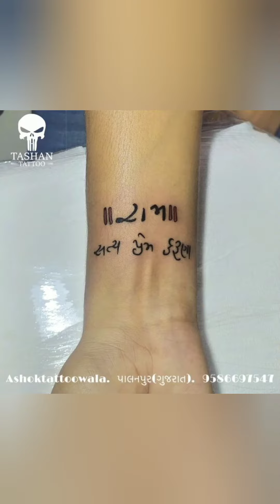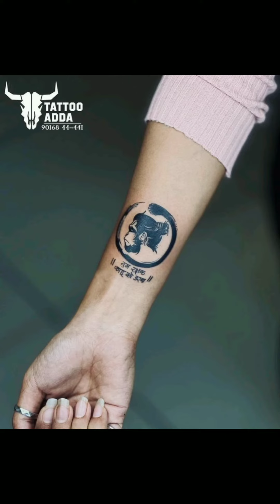Top 10 New Shree Ram tattoo - Hanuman Ji tattoo - tattoo - world photography zone